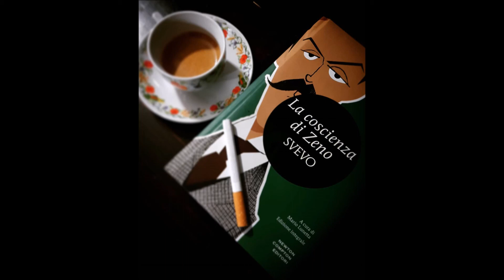Piero Dorfles racconta La coscienza di Zeno di Italo Svevo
Audio della trasmissione Fahrenheit di Radio 3. Per altri podcast e post sui libri visitate il mio blog SfogliaLibri all'indirizzo